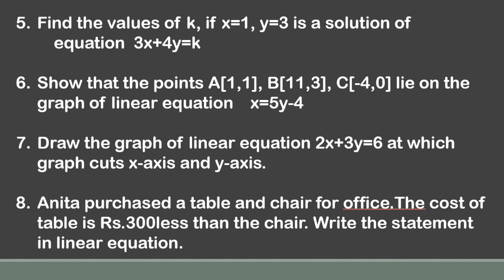NCERT Class-9 Chapter-4 Worksheet